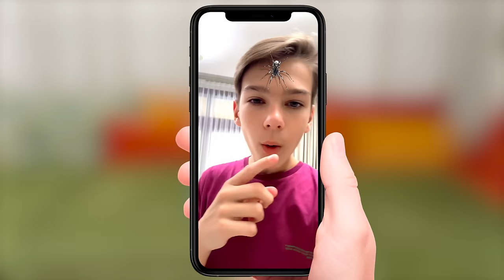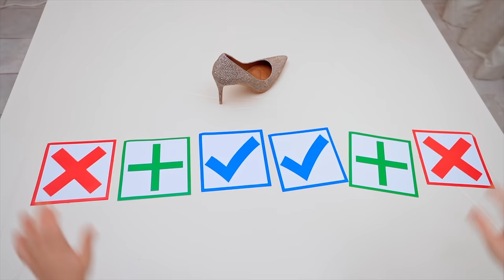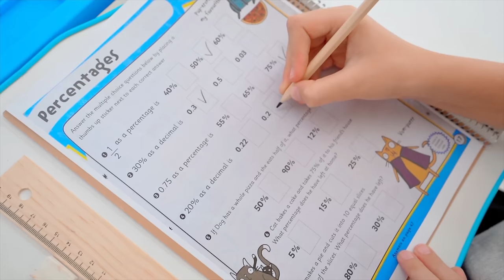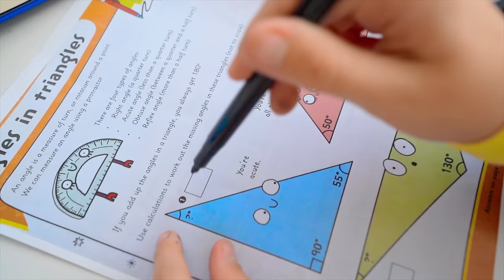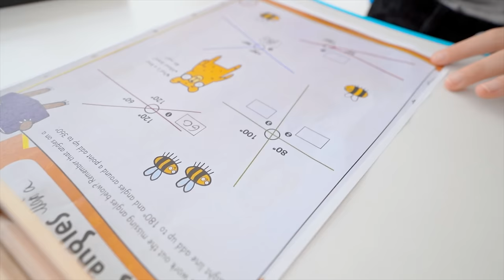Sneaky Jokes on April fools Day!